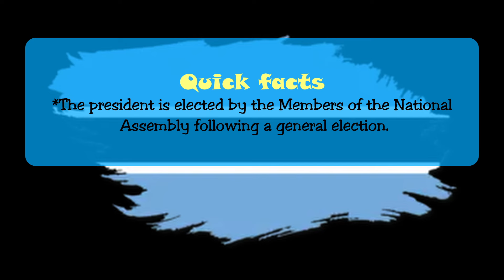Botswana Presidents List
Seretse Khama
Quett Masire
Festus Mogae
Ian Khama
Mokgweetsi Masisi